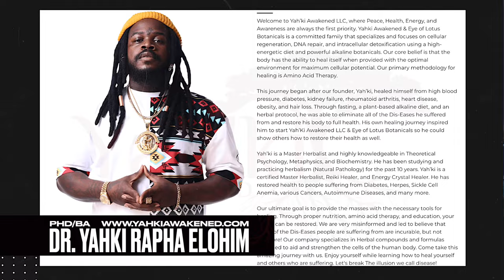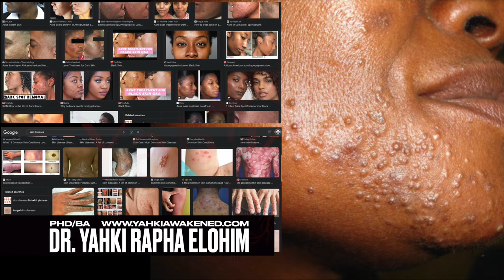The Knowledge Was Shared & The Energy Was definitely Authentic❗️💪🏿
Peace ✌🏿 To The Gods ☀️ & Earths 🌍 ❗️

For Everyone That’s Been Asking For The Interview 🎥  With Me & Sway, It Dropped A Couple Days Ago 💪🏿  The Knowledge Was Shared & The Energy Was definitely Authentic❗️

Link To Interview In The Comments….